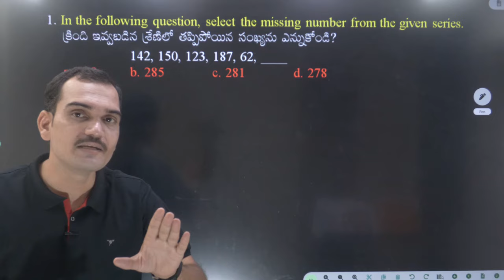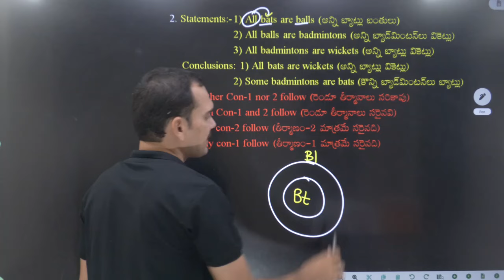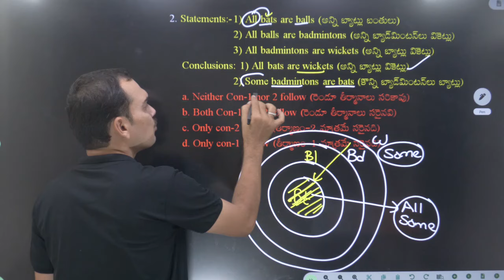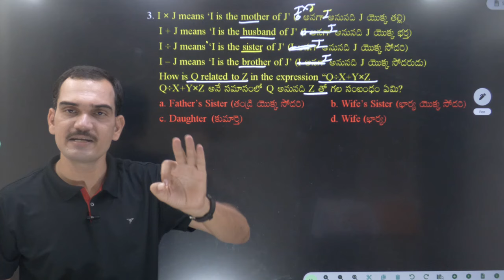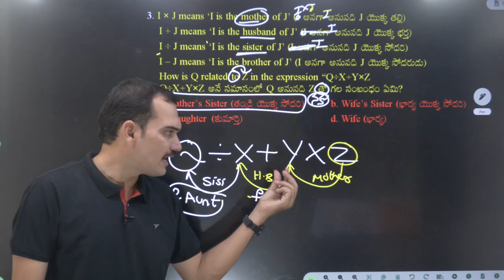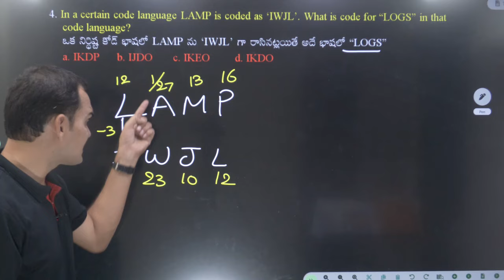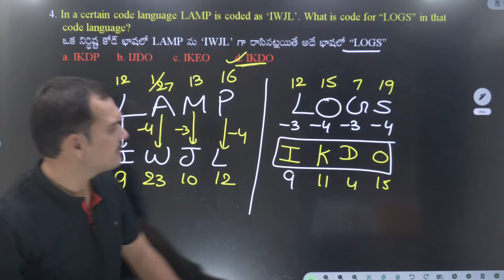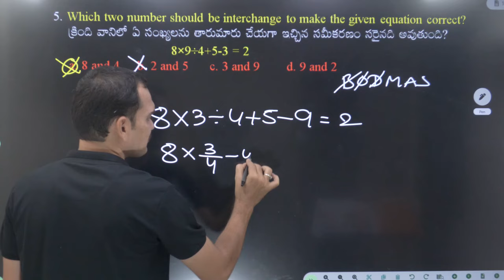SSC GD LIVE !! Previous Papers 2024 ! STAR DEFENCE ACADEMY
SSC GD
SSC GD Latest UPDATE
SSC GD N